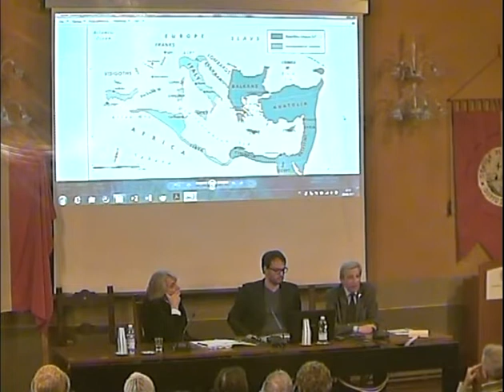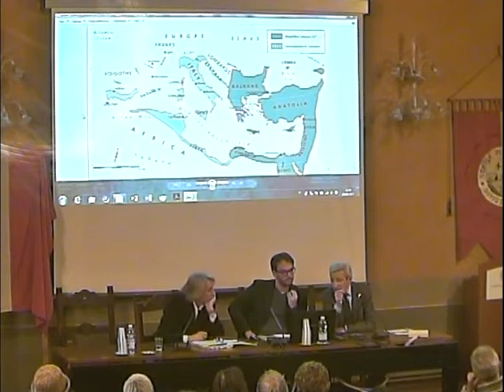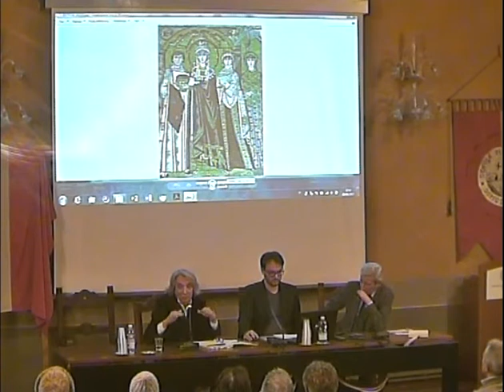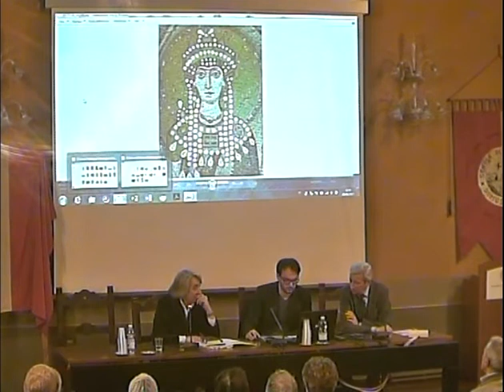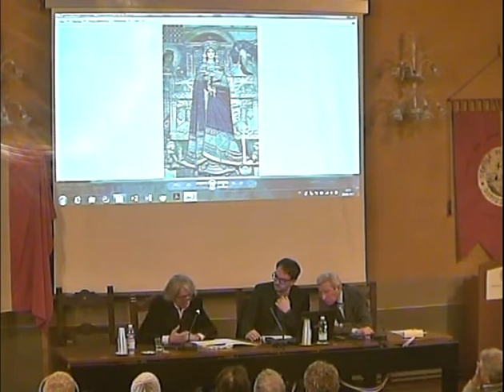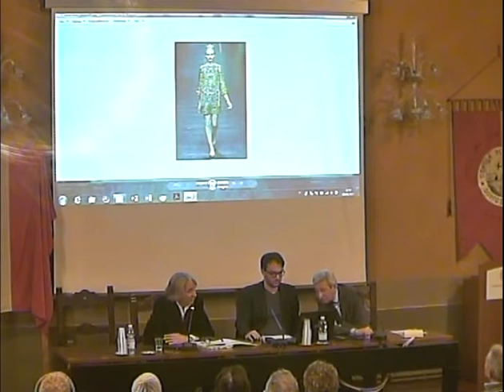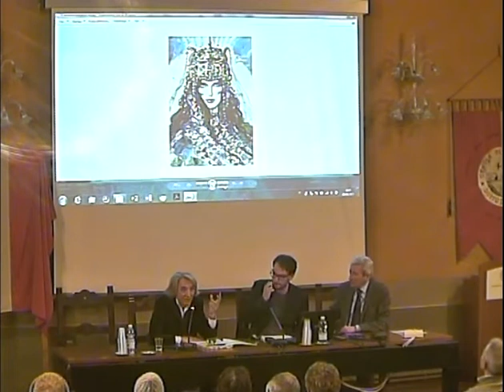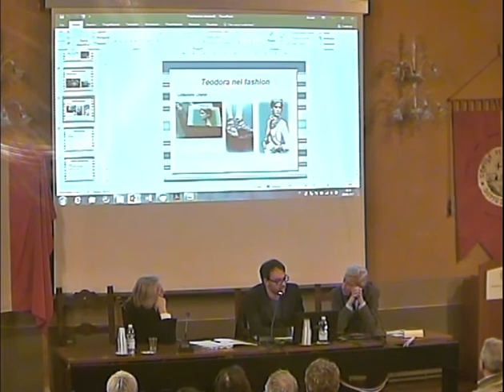Gli uomini raccontano le donne: Teodora - 20/01/2017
Oratore: Pietro Barberini
20/01/2017